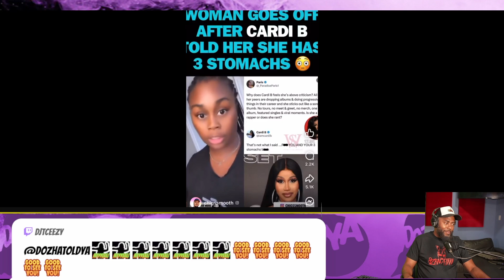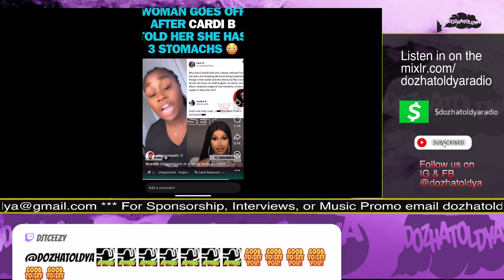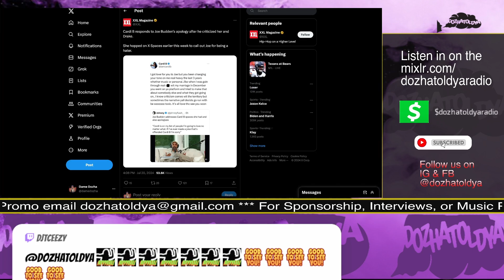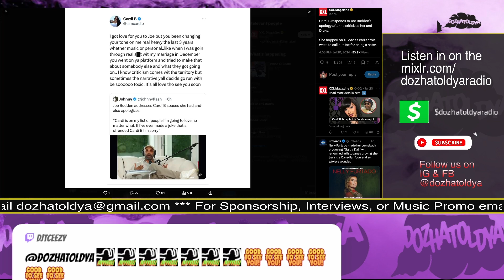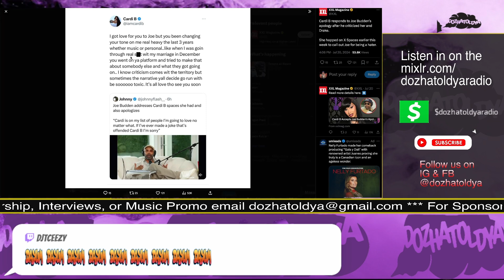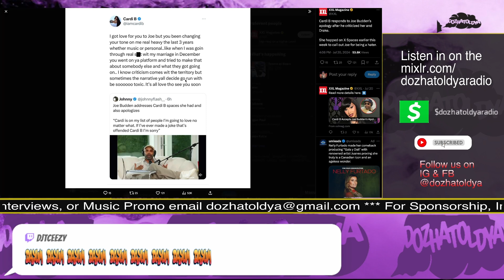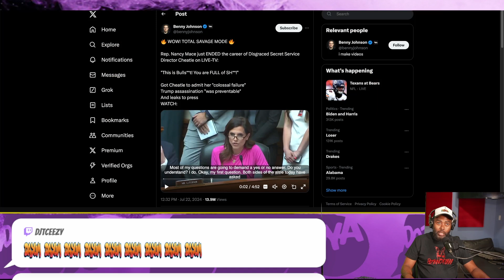Cardi B went from beefing with Joe Budden & fans online to announcing her pregnancy & divorce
Cardi B and the internet seem to have a tumultuous relationship, one minute she is going off on fans and bloggers than the next she is using the internet to announce her pregnancy and divorce from husband/rapper Offset.